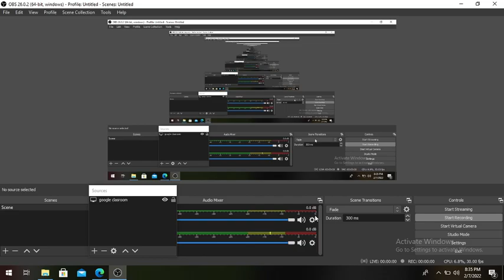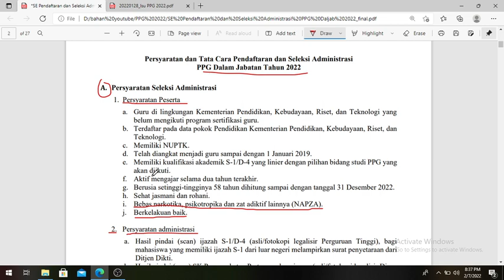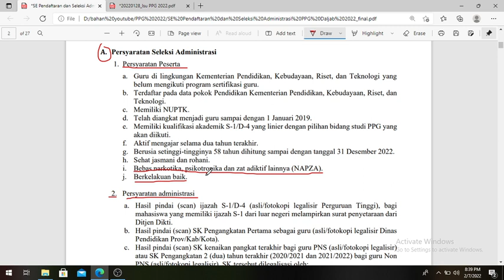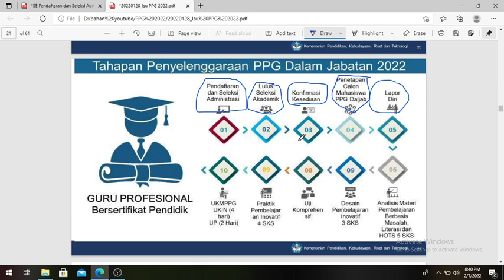PPG 2022 KAPAN BIKIN SKCK dan SURAT BEBAS NAPZ4 TONTON VIDEO INI PPG DALAM JABATAN 2022 ‼️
ppg daljab

Pelaksanaan PPG Tahun 2022 Kemendikbud
demikian info berita ini disampaikan semoga bermanfaat

ayo kita bisa sertifikasi guru tahun 2022 PPG Dalam Jabatan 2022, Pemutakhiran Data PPG 2022 ,ppg, program sertifikasi guru, cara ikut ppg